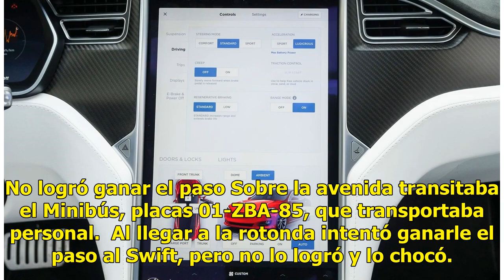Minibús no logra ganar el paso e impacta a un auto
MÉRIDA.—Una conductora recibió un susto, al recibir un golpe en su auto, cuando transitaba sobre una rotonda. El suceso ocurrió en la avenida República de Corea y calle 16 A de la colonia Maya. La conductora del automóvil Swift, placas ZCX-357-A, transitaba sobre la calle 16 A de Poniente a Oriente ...